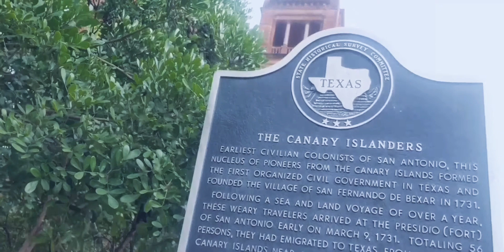VISIT WITH ME THE HISTORICAL DOWNTOWN AREA IN SAN ANTONIO, TEXAS🇺🇲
LE TOUR DE DOWNTOWN SAN ANTONIO, TEXAS ON JULY 13TH...